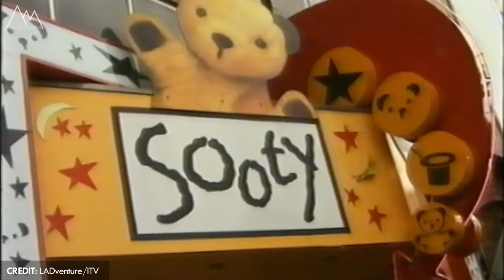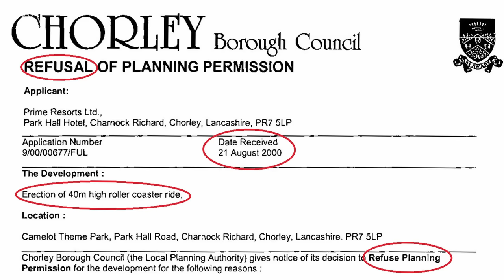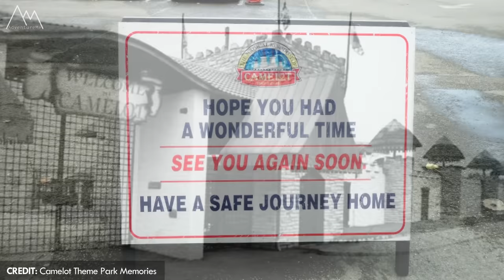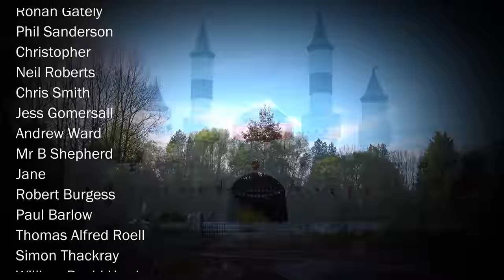What Remains of Camelot Theme Park? - Part 1 King's Realm!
Exploring the former and abandoned Camelot Theme Park in Chorley, Lancashire. Looking back at the History of the Park, from where it started up to where it ended. Then we a full explore of the whole site of the abandoned theme park. Looking at what remains on the site, and also a nostalgic look back at what was once there.

ParkNParty
Paul Butterworth
Story Homes
Tyler Blake
Miles Peet

MUSIC FEATURED